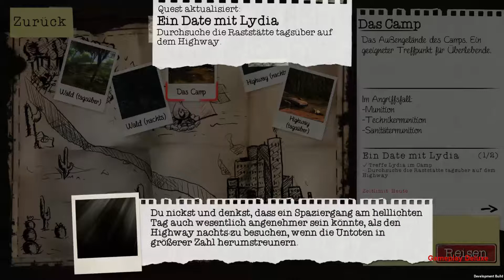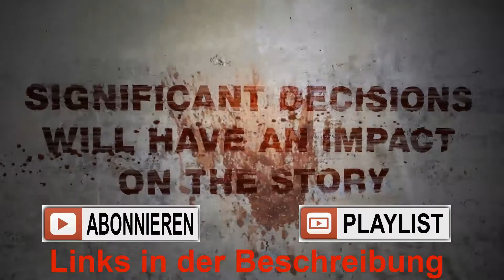Dead Age 05 - [ Deutsch German Gameplay Let's Play Twitch Live Survival ]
MODERATION: ZockerAndiLP

Beschreibung:

Überlebe eine Zombie-Apokalypse mit "Final Fantasy"-artigen Rundenkämpfen und dramatischem Permanent Death. Manage Überlebende, übernimm gefährliche Quests auf der Suche nach Ressourcen, Nahrung und neuen Verbündeten, crafte Ausrüstung, triff harte Entscheidungen, verteidige dein Camp gegen Zombiehorden und erlebe nichtlineare Rogue-Lite Elemente (vergleichbar FTL). Ein innovatives Indie-Survival-RPG!

Nach dem Ausbruch der Zombieseuche konntest du zum Glück andere Überlebende finden und dich in einem Camp verbarrikadieren.
Doch deshalb bist du noch lange nicht in Sicherheit. Das Essen geht zur Neige, Verletzte müssen versorgt und Vorräte müssen beschafft werden.
Die Bedrohung von Untoten, aber auch menschlichen Banden steigt stetig an und du musst dein Camp vor Angriffen verteidigen.

Jeder Überlebende sollte beschützt werden, sonst werden euch die Horden an Untoten und menschlichen Gefahren jagen und ausschalten.
Sammle Items in der von Zombies verseuchten Gegend, crafte, kaufe und verkaufe Ausrüstung, um deine Truppe am Leben zu erhalten und im Überlebenskampf zu trainieren.
Der Rundenkampf ist an klassische Rollenspiele angelehnt. Du kannst strategisch vorgehen, verschiedene Waffentypen erlernen oder sogar Fallen und Bomben legen.

Solltest du dennoch einmal sterben, kannst du mittels erfüllter Herausforderungen Upgrades kaufen, um beim erneuten Spielen deinen Charakter direkt zu Beginn zu stärken.
Freigeschaltete berufliche Vergangenheiten deines Protagonisten erlauben es dir dich auf bestimmte Jobs zu spezialisieren.
Ein Neustart sorgt für veränderte Quests und andere Überlebende.

Eine Stärke von Dead Age ist die nichtlineare Story mit zahlreichen Konsequenzen, je nachdem wie du dich bei den Konflikten entscheidest.
Du kannst Überlebende heldenhaft retten, aber auch stümperhaft sterben lassen. Du kannst Romanzen zu einigen weiblichen Überlebenden aufbauen, oder aber auch Überlebende verärgern, was zu katastrophalen Kettenreaktionen führen kann.
Events sorgen jeden Tag für neue Gefahren und Situationen, in denen du versuchen musst, deine Truppe am Leben zu erhalten und die richtigen Entscheidungen zu treffen. Solltest du es schaffen viele Wochen zu überleben, hast du die Möglichkeit bis zu 6 Enden der Storyline freizuschalten.